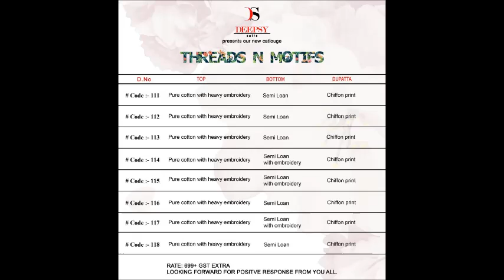DEEPSY SUITS THREADS N MOTIFS PAKISTANI EMBROIDERED SUITS WITH CHIFFON DUPATTA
NAME : -  DEEPSY SUITS THREADS N MOTIFS PAKISTANI EMBROIDERED SUITS WITH CHIFFON DUPATTA